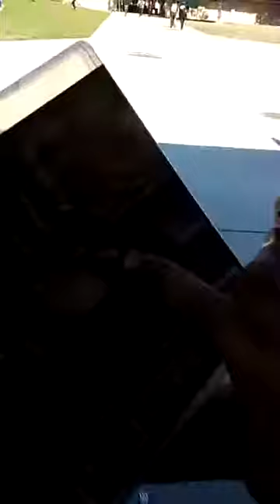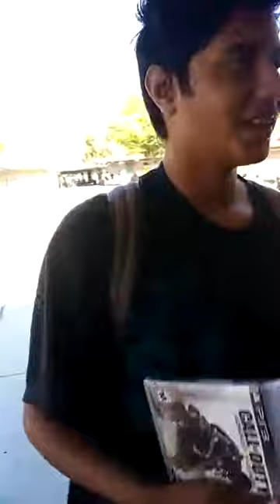!!!!!!!!D-D-DJ SHELL!!!!!!!!!!!! IN THE HOUSEEEEE/TRUMOO SPONSER SHIP!?!?!?!?!?????!!!!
YOYOYOYOYOYO IT'S YA BOY DJ SHELL IM FRESH OUT THE BOX AND READY TO UPLOAD BABY'S